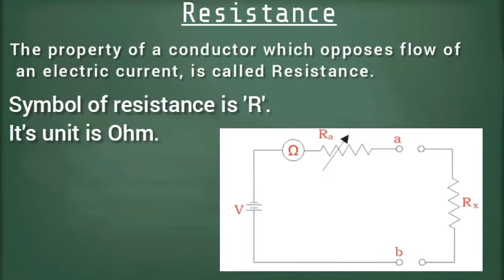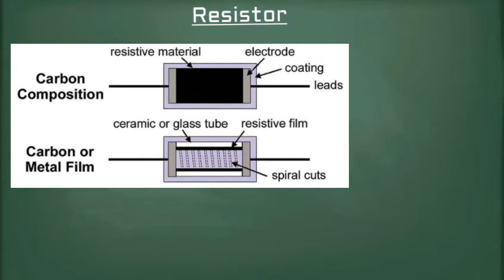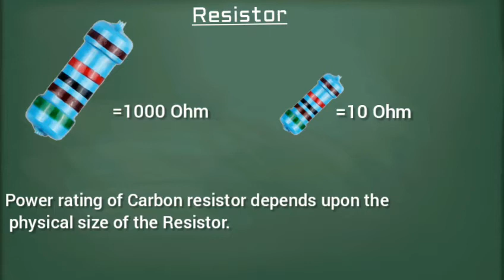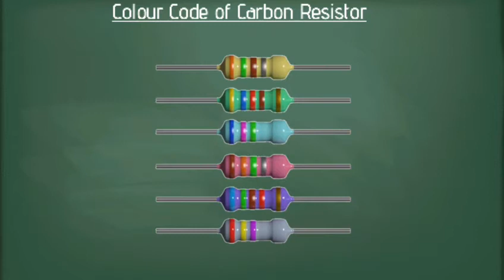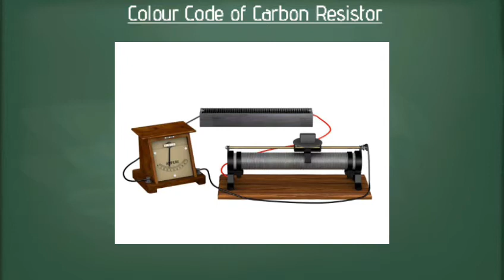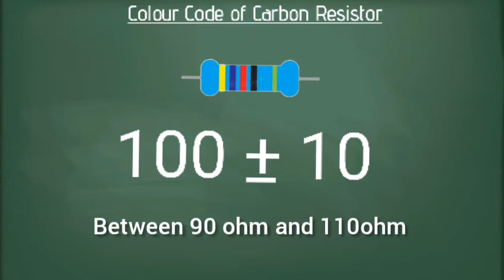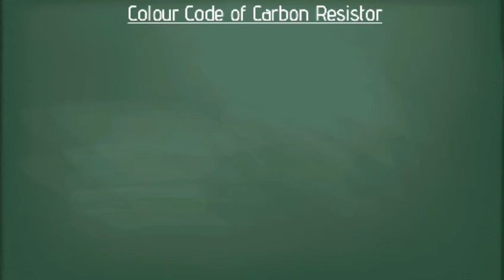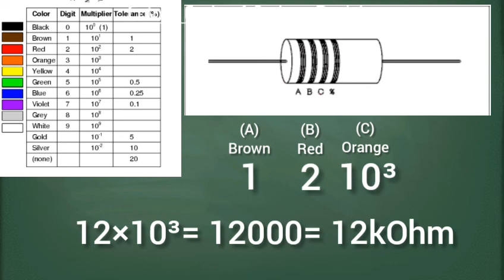What is Resistor in Odia || Resistor Kan || Colour Code of Resistor || Optcl exam question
It's the video about Resistor . This video is for competitive aspirant students like It,Optcl Jmot exam

optcl jmot exam, optcl jmot exam date, optcl jmot exam date 2021,resistor kana,# optcl details notification, # optcl recruitment, # latest job notification in Odisha, # latest job notification, # 2021 Recruitment, # optcl recruitment process, # Odisha latest job notification 2021, # optcl recruitment for junior maintenance, # optcl Elegibility criteria, # optcl syllabus, # salary